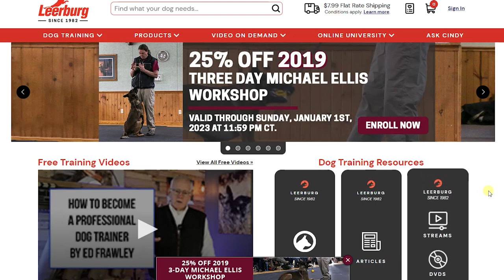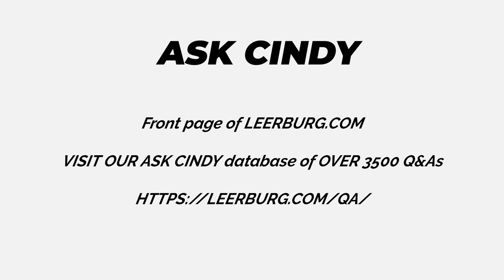My Dog Bit Someone At Work Today and I Don’t Know Why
In this video, Ed Frawley shares a question from the Ask Cindy database. Today's question focuses on managing a dog in an uncontrollable environment.

FREE Conditioning Your Dog To a Muzzle - Online Course with purchase of any muzzle from Leerburg